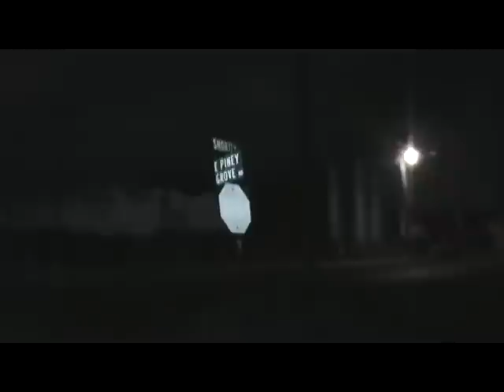May 14th 2010 Severe Weather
A small scale thunderstorm with a powerful punch of 70mph wind gust, quarter sized hail, and destructive lightning. Several fires were caused by the lightning.

Filmed By Hunter Outten
Partnered: Nick Ryman